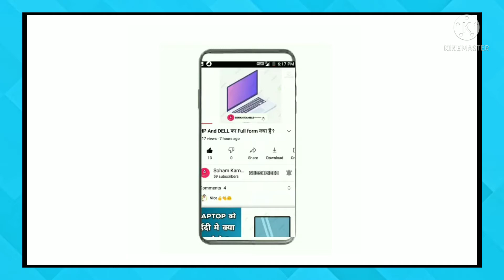दुनिया की सबसे महेंगी ice-cream ?🤔🍦🍚♥️♥️♥️